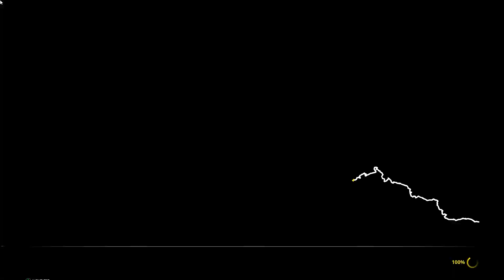FOUND: Paulo "SPEEDY" Gonçalves SHRINE! Complete 7th Stage of the DAKAR 2020 (58 minutes) | SIM MODE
The Saudi Arabia Extended Map (free for all) DLC is upon us, so all the 12 events are ready to be tackled one by one. This is my seventh stage of the DAKAR 2020: Riyadh - Wadi Al Dawasir. Enjoy!

PC version played with Epic settings and with the following specs:
 - 16 GB RAM
 - Asus GeForce® GTX 1660 Ti TUF Gaming EVO OC 6GB
 - 1 TB NVME

• Cristobal Bee
• David Irvine
• Deckard Games
• Filipe
• James D Bailey
• Johannes S
• Melnikster
• Michael
• Morais
• Nostalgia Nerd
• Pedro Conceição
• Robin Gruoner
• Rui Caneira
• Tiago Amador

P/XEL
p/xel
It's a Pixel THING
PXTNG
Gaming
Pixel
Dakar Desert Rally
Dakar Desert Rally gameplay
Dakar Desert Rally career mode
Dakar Desert Rally pc
Dakar Desert Rally simulation
Dakar Desert Rally career simulation
Dakar Desert Rally epic settings
Dakar Desert Rally max settings
Dakar Desert Rally ps5
Dakar Desert Rally xbox series
Dakar Desert Rally ps4
Dakar Desert Rally xbox one
rally raid game
dakar game
dakar 2023
dakar 2022
dakar 2021
dakar 2020